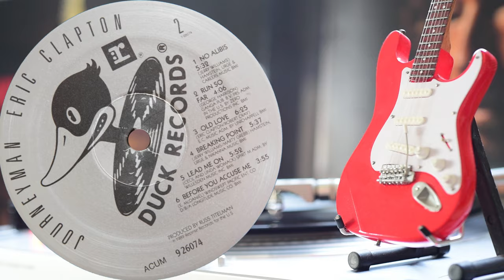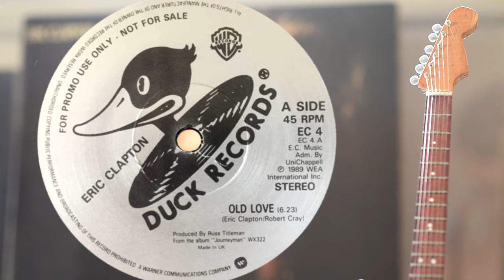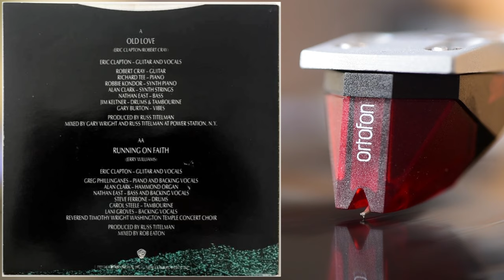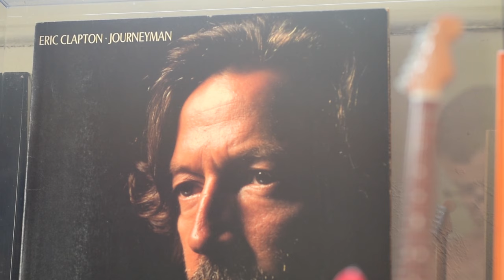Eric Clapton - Old Love 1989 / Vinyl, LP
"Journeyman" 1989
All videos have the original audio taken directly from the ampli.